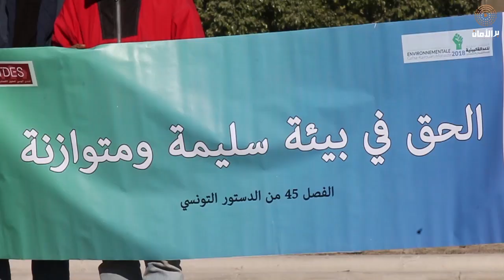زيتوناتي ماتو" آثار التلوث الصناعي على ريف القيروان "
تتواصل منذ سنوات  احتجاجات اهالي منطقة فج الرويسات من منطقة (معتمدية الشبيكة ، ولاية القيروان)  ضد المنتصب  بالمنطقة SOTACIB  التلوث الصناعي المتسبب فيه معمل الاسمنت

 شهادات مواطنين حول الاضرار الناجمة عن التلوث  الصناعي الذي تسبب به معمل  يالمنطقة نتيجة استعمال الفحم الحجري  كطاقة  اولية في المصنع